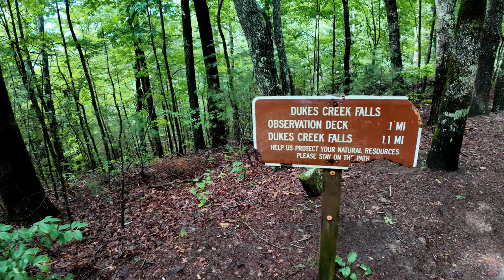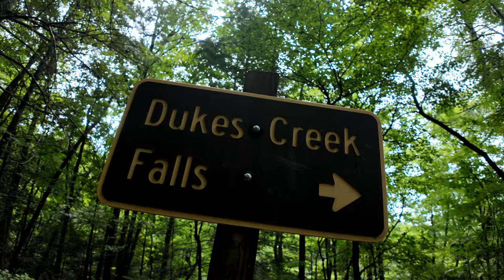What Mysteries Await at Dukes Creek Falls Trail?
🚶‍♂️ Epic Adventure: Discovering Georgia's Best Falls Trail!🌲

Join us on an exhilarating walking tour of the stunning Dukes Creek Falls Trail in Georgia! In this video, we uncover the natural beauty and intriguing history of this iconic trail, perfect for nature lovers, hikers, and adventure enthusiasts.

🗺️ What to Expect:
Embark on a guided walking tour through the picturesque Dukes Creek Falls Trail, where you'll encounter historical insights and fascinating stories about the trail's past. Discover the most breathtaking waterfalls and scenic spots along the way, while receiving tips for making the most of your hiking experience. You'll also get a glimpse into the diverse flora and fauna that call this beautiful area home.

🌟 Highlights of Dukes Creek Falls Trail:
Marvel at Dukes Creek Falls, a majestic 150-foot waterfall cascading into the creek below. Learn about the trail’s rich history, dating back to the early gold mining days of Georgia, and discover the best spots for panoramic views of the falls and surrounding forest. Wander through lush forest pathways lined with a variety of native plants and wildlife, and get practical advice on navigating the trail to ensure a safe, enjoyable hike.

📜 Historical and Natural Insights:
Discover the fascinating history of Dukes Creek Falls Trail, from its origins during the Georgia Gold Rush to its current status as a beloved hiking destination. We'll delve into the stories of early settlers and the natural wonders that make this trail a must-visit. Explore the unique ecosystem of the area, home to a diverse array of flora and fauna.

🔔 Don't Miss Out:
If you love nature, hiking, and uncovering hidden gems, this video is for you! Share your thoughts and experiences in the comments below – we'd love to hear from you!

🌟 Why Watch?
"What Mysteries Await at Dukes Creek Falls Trail?" offers an ideal blend of adventure, historical intrigue, and natural beauty. Whether you're planning a visit or simply enjoy exploring new places through our videos, this tour promises an unforgettable experience.

📅 Watch Now and Be Transported:
Don't miss this opportunity to experience Dukes Creek Falls Trail like never before. Hit play and join us on this incredible journey through nature and history.

📌 Essential Resources 📌
🗺️ Travel Guides: Plan your visit with our comprehensive guide to Georgia’s best trails.

🏨 Accommodations: Relax in one of Georgia's best hotels after exploring Dukes Creek Falls.

🚌 Transportation Tips: Navigate Georgia with ease. Get the best tips and routes for getting around during your

☕ Support Our Journey: If you enjoy our content and would like to support our efforts to bring more such experiences to you, consider buying us a coffee

📹 Capture Your Experience: Document your visit to Dukes Creek Falls using the Insta360 X4. Perfect for capturing every detail.

📸 Instagram: Follow us for daily updates and behind-the-scenes looks at our adventures in Georgia and beyond

🕒 TIMESTAMPS
00:00 Intro
00:19 Welcome to Dukes Creek Falls Trail, GA
42:45 Dukes Creek Falls Trail, GA Conclusion

🎵 FEATURED MUSIC
🔊 Ambient sounds of Dukes Creek Falls, GA

Translated titles:
杜克斯溪瀑布步道 (Dukes Creek Falls Trail) 有什麼秘密等著您？